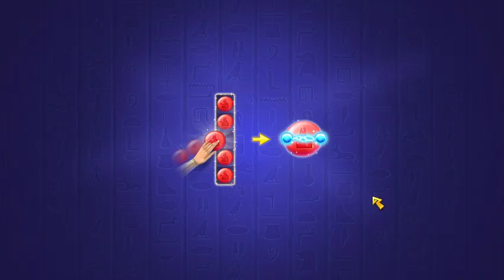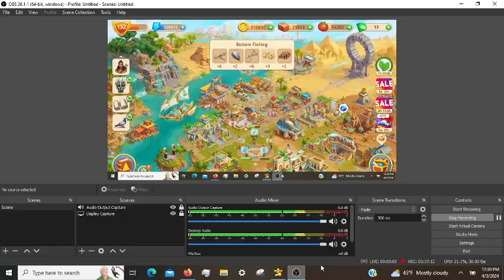Cradle of Empires Gameplay: Episode 93